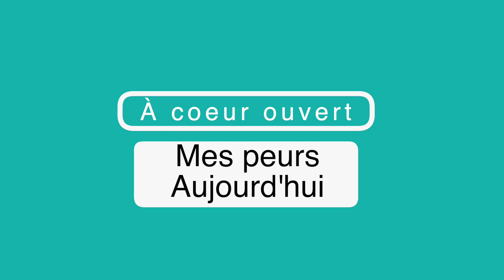Mes peurs au quotidien : comment je les gère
Comment gérer ses peurs au quotidien ?

Que tu aies envie d'entreprendre, que tu aies envie de te reconvertir, de te (re)lancer dans des études ou que tu t'inquiètes pour ta vie de famille, tu auras forcément peur de quelque chose.

Ce qui est intéressant , c'est de comprendre quelle est ta relation avec tes peurs ? Es-tu du genre à les fuir ? Ou arrives-tu à les accepter pour mieux les surmonter ?

Bien entendu, nous avons toutes et tous notre propre histoire qui nous rend plus ou moins à l'aise face à nos peurs. Sans rentrer dans des théories psychologiques, je préfère te partager mes propres peurs et comment je les gère.

Je sais que cet exercice fait peur à de nombreuses infirmières que j'accompagne dans leur projet d'évolution professionnelle alors je me suis prêtée à l'exercice pour te montrer que c'est un exercice agréable. Et que toi aussi tu peux le faire !

N'hésite pas à partager en commentaires quelles sont tes peurs et comment tu comptes les surmonter ou comment tu les vis actuellement :)

00:00 : Introduction
01:06 : Ma première peur
03:33 : Ma deuxième peur
06:22 : Ma troisième peur
09:28 : Outro